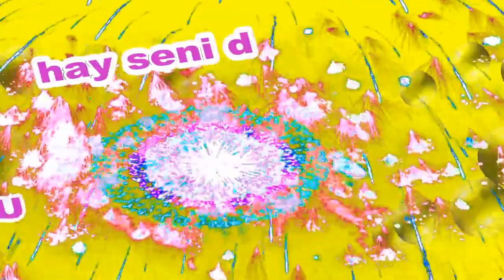İyi ki Doğdun Umay İsme Özel Komik Doğum Günü Şarkısı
Sizler için komik iyi ki doğdun Umay şarkısını oluşturduk.  Umarız iyi ki doğdun Umay komik şarkısında yüzünüzü biraz güldürebilmiş oluruz.
Teşekkürler. Şimdiden iyi eğlenceler.   Sözler; Mutlu yıllar Umay Mutlu Yıllar, mutlu yıllar Mutlu yıllar sana Yapraklardan, dallara
Üflediğin pastaya Mutlu yıllar Umay Yeni yaşın kutlu olsun Umay

Frambuazlı, meyveli, çikolatalı tüm pastalar sana helal olsun Umay Hadi üfle artık, söndür şu mumları.Oğğğhhh Ne güzel üfledin Bravo Umay Mutlu yıllar  Umay